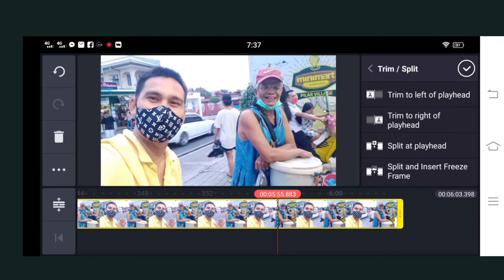balot po ni tatay Felix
biglang naisipan ko pong mag vlog kasama po si tatay Felix isang balot vendor.